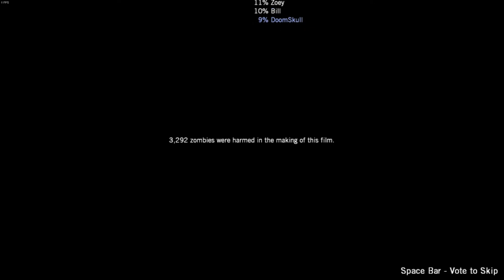Left4Dead: Death Toll - 5: Boathouse Finale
In this episode I rage a bit, but I make it to the boat at the end, and I am safe...